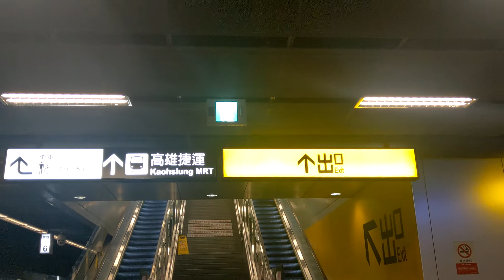高雄車站 消防測試 緊急出口提示音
錄於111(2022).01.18 PM03:11，一開始還沒廣播是消防測試，難得遇到；在其他地方很少聽得到緊急出口提示音的說。